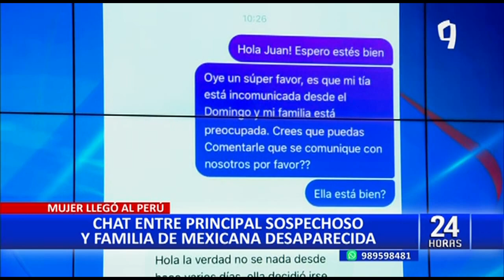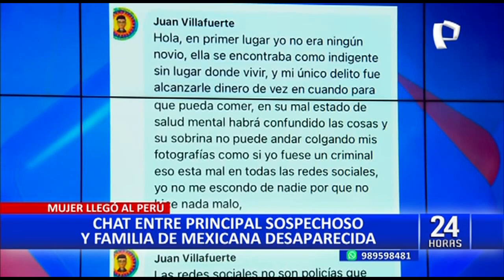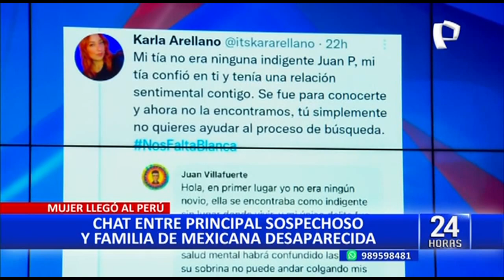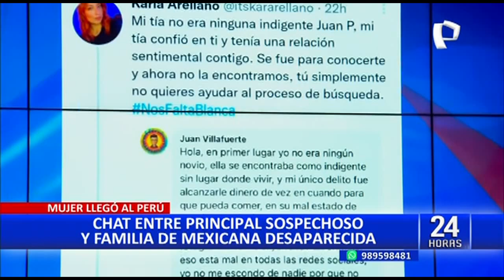Turista mexicana desaparecida: chats revelan que peruano buscaría cambiar versión (1/2)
El caso de la turista mexicana desaparecida, Blanca Olivia Arellano Gutiérrez, sigue dando qué hablar. Esta vez, los chats que el sospechoso, Juan Pablo Jesús Villafuerte Pinto, mantuvo con la familia de la víctima demostrarían que el peruano estaría intentando cambiar su primera versión de los hechos.

2

En la primera comunicación, la familia de Blanca le pide a Villafuerte información de ella porque estaba incomunicada. El estudiante peruano les respondió asegurando que no sabe nada de ella desde hace días.

“Hola, la verdad no se nada desde hace varios días, ella decidió irse por mutuo acuerdo, no podía darle la vida que ella quería y bueno en pocas palabras se aburrió de mi”, se lee al inicio de la conversación. Luego añade que Blanca se habría ido a Lima para comprar un boleto hacia México.

DE PAREJA SENTIMENTAL A INDIGENTE

Luego, en una publicación que Juan Villafuerte hizo en su cuenta de Facebook, negó haber tenido una relación con la mujer mexicana, a diferencia del chat anterior donde respondió a la familia de Blanca Arellano, y aseguró que ayudó a una indigente.

“Hola, en primer lugar, yo no era ningún novio, ella se encontraba como indigente sin lugar donde vivir, y mi único delito fue alcanzarle dinero de vez en cuando para que pueda comer, en su mal estado de salud mental habrá confundido las cosas y su sobrina no puede andar colgando mis fotografías como si yo fuera un criminal”, explicó en su red social.

La sobrina de Blanca, Karla Arellano, respondió a Villafuerte en la misma red social y negó que su tía fuera indigente, además dijo que ambos tenían una relación sentimental. “Se fue para conocerte y ahora no la encontramos, tú simplemente no quieres ayudar con el proceso de búsqueda”, se lee en la publicación.

MUJER DESMEMBRADA EN HUACHO

Este caso salió a la luz, luego que pescadores artesanales encontraran una cabeza cercenada a orillas del mar en el puerto de Huacho, posteriormente, con ayuda de la Policía, se fue encontrando otras partes de la víctima. Al hallar su brazo se pudo observar un anillo que, tras las primeras investigaciones, sería semejante al que usaba la turista mexicana Blanca Arellano, quien fue reportada como desaparecida el pasado 7 de noviembre.